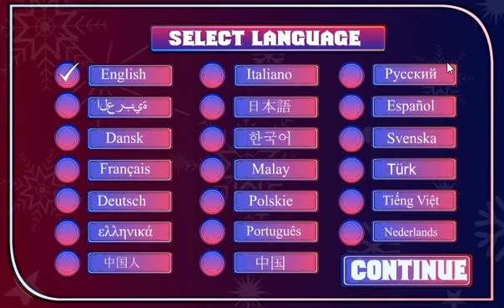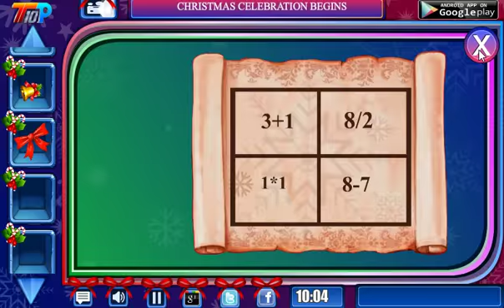Christmas Celebration Begins walkthrough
104th-Christmas Celebration Begins is another point and click escape game created by Top 10 New Games. Assume that you are trapped into a christmas celebration and you try to escape from the Christmas Celebration by using key, objects, hints and solving puzzles. We hope you will escape the Christmas Celebration. Good luck and have fun!